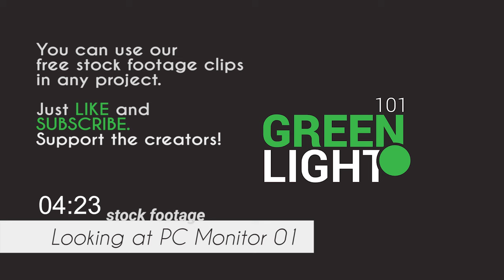Looking at PC Monitor 01 / Free Stock Footage (4K)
Description:
Footage of a man wearing glasses, in front of a PC monitor.